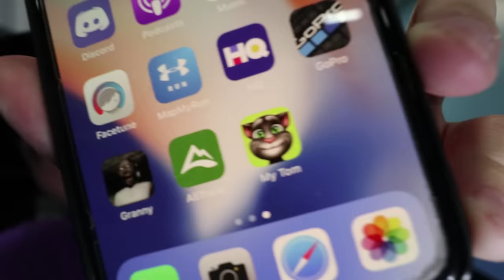(POSSESSED) DO NOT CALL TALKING TOM AT 3 AM!! *THIS IS WHY* (HE CAME TO LIFE)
Be sure to go check out Laws Of Motion